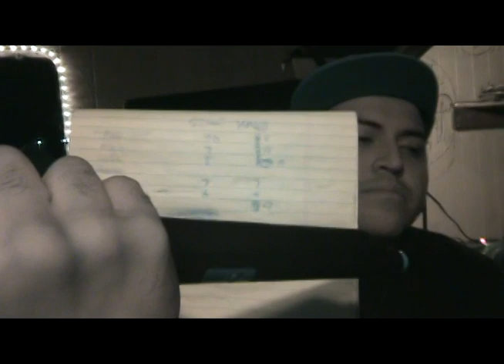King of The Mic Week 2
Pilarsito